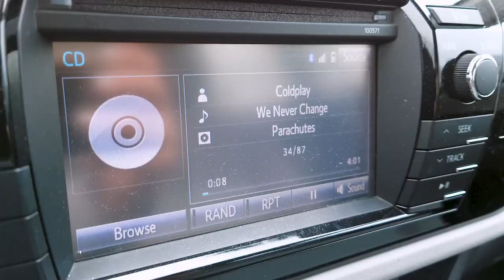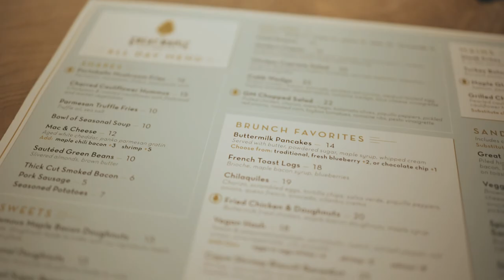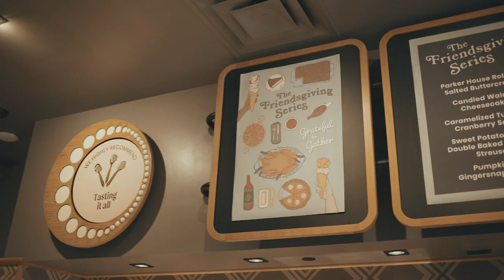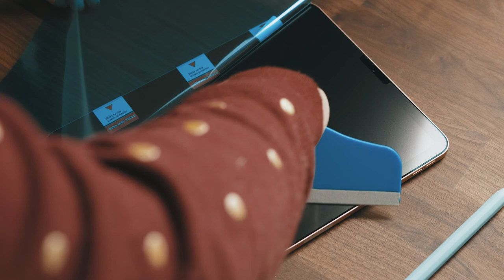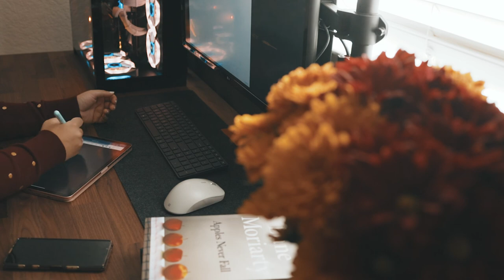Cozy Brunch in Pasadena, iPad Paperfeel Screen Protector ASMR | Vlog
My sister (actually the widow of my eldest brother) was visiting from NY/NJ for the last week of October, and I enjoyed taking some time off from work to make the most of her time here! We chose Pasadena as the location for our date because it's where my brother used to take us a lot to explore. It was really nice being in a place full of memories...finally ready to make our own, without him.

The Paperfeel screen protector I got is great so far! I'm loving it for writing and drawing. It's less than $15 for a pack of two. Here's the link:

My Photography, Cooking, and Home Favorites:

COFFEE TOOLS/PRODUCTS:
• Coffee Scale